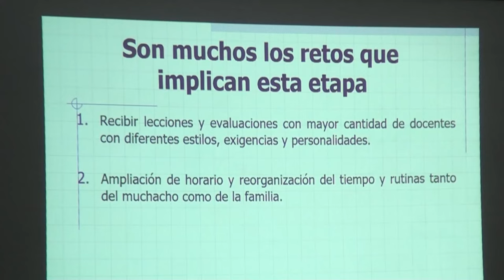Liceo Las Esperanzas destaca por su enseñanza del inglés, institución abrió sus puertas